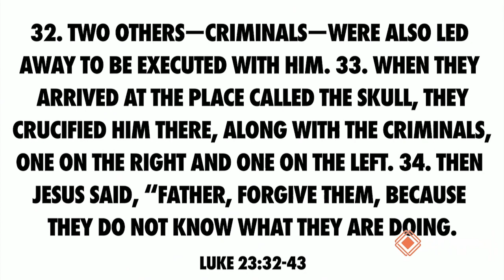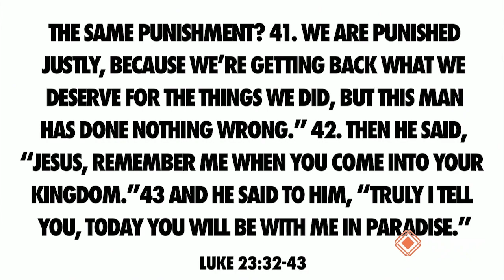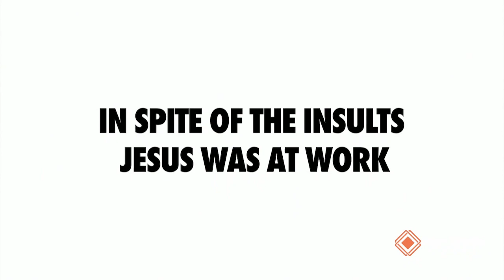Changed: Why The Cross?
Thanks for joining us for week two of our series, Changed